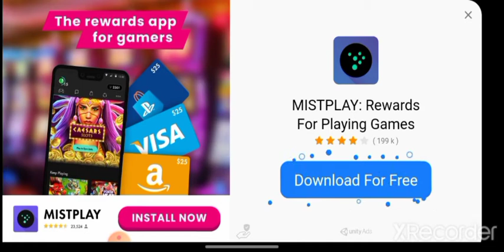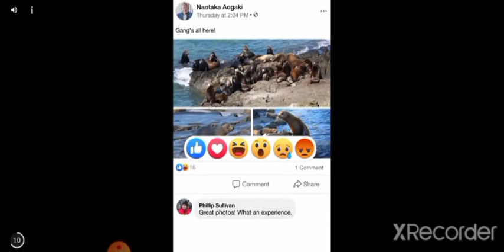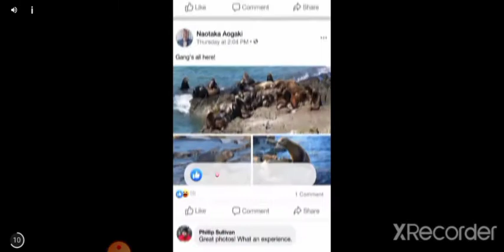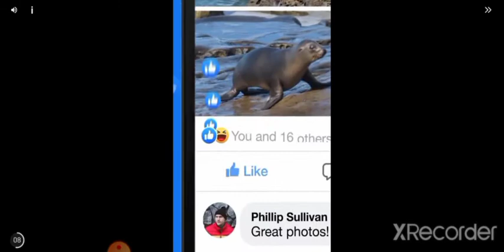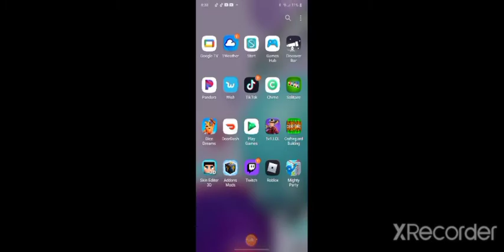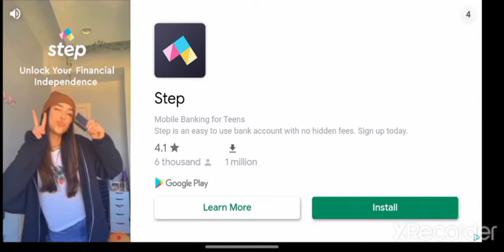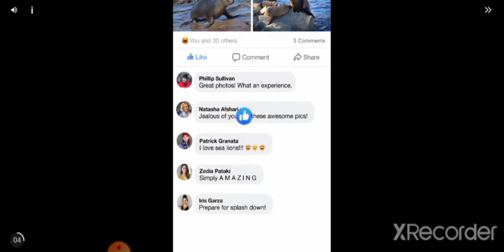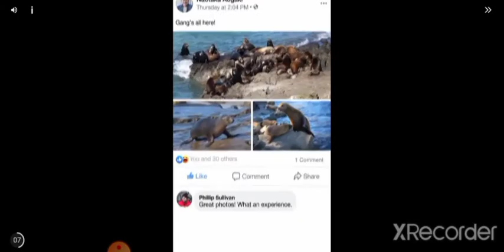1v1.lol, But I'm playing on CONTROLLER...First Time